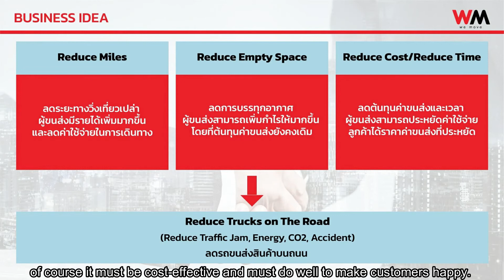เจาะลึกธุรกิจโลจิสติกส์ออนไลน์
DITP ขอเชิญชมการสัมภาษณ์พิเศษเจาะลึกธุรกิจโลจิสติกส์ออนไลน์ จากมุมมองของ ดร.ปิยะนุช สัมฤทธิ์  นายกสมาคมขนส่งสินค้าและโลจิสติกส์ไทย และกรรมการผู้จัดการและผู้ก่อตั้ง WeMove Platform
เมื่อโควิด-19 เป็นตัวเร่งปฏิกิริยาการปรับตัวสู่โลกออนไลน์  ธุรกิจโลจิสติกส์ออนไลน์มีแนวโน้มการเติบโตอย่างไร ผู้ประกอบการโลจิสติกส์ไทยมีความพร้อมและศักยภาพเหนือผู้แข่งขันรายอื่นในตลาดอาเซียนและตลาดในประเทศอย่างไร
ร่วมค้นหาคำตอบไปกับ DITP Special interview ดร.ปิยะนุช สัมฤทธิ์  นายกสมาคมขนส่งสินค้าและโลจิสติกส์ไทย และกรรมการผู้จัดการและผู้ก่อตั้ง WeMove Platform